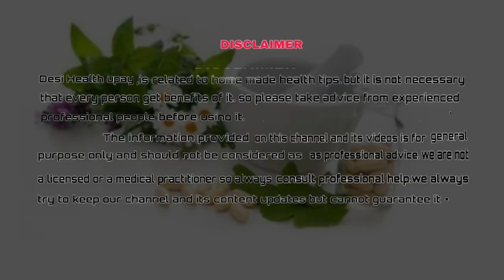वेक्सीन लगनेवाले 2 साल में मर जायेंगे ?फ्रेंच विशेषज्ञ की वायरल पोस्ट,कोनसी वैक्सीन लगाना चाहिए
kya sach me korona vaccine lagane wale log 2 saal me mr jayenge ?वेक्सीन लगनेवाले 2 साल में मर जायेंगे ?फ्रेंच विशेषज्ञ की वायरल पोस्ट,कोनसी वैक्सीन लगाना चाहिए